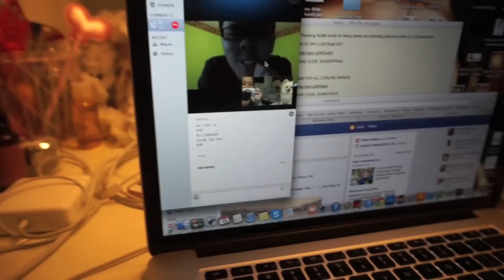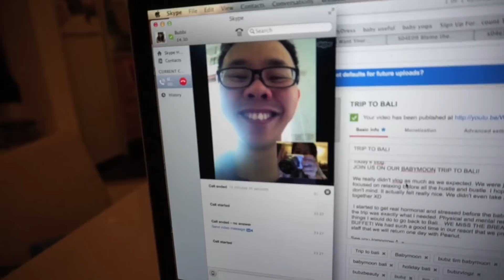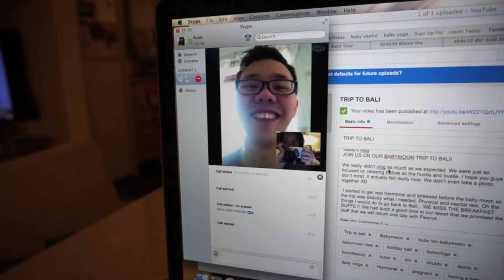Hormonal and Alone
Today's vlog:

Hairy Belly,
Missing Tim,
Dogs tilting heads,
G-Dragon video is coming, I promise!
Tim has no shame

Sorry about the mega boring vlog guys lol... Not much has been happening without Tim here. As emotional as I have been lately, the alone time has actually been quite ice =) I think I'm no longer as hormonal now. Looking forward to seeing Tim again but also cherishing this solitude time.

Have a great week everyone! HAPPY EASTER! Never forget the real meaning behind this holiday. REJOICE! Jesus has risen!!

Love Bubz, Chubbi and Domo xx